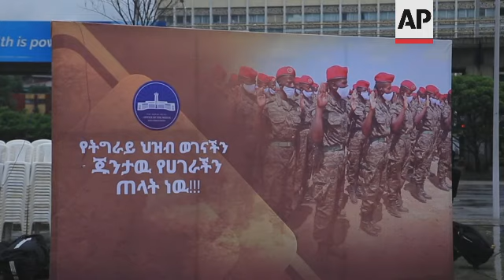New military recruits parade in Addis Ababa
(27 Jul 2021) About 3,000 youths in Ethiopia attended an enlistment event in Meskel Square in Addis Ababa to join the Ethiopian National Defense Force (ENDF).
This event was organized to support the government's mission to take full control of Tigray from the Tigray People's Liberation Front (TPLF) -- a push supported by many regional governments which have already mobilized thousands of youths.
After announcing a unilateral ceasefire, the Ethiopian government has been widely criticized for taking its own opportunity to prepare itself for another round of war.
Today's event at Meskel Square casts doubt on whether the ceasefire was genuine.
Kenea Yadeta, Minister of the ENDF, and Adanech Abebe, Mayor of Addis Ababa, were among the event's dignitaries.
Abebe told the recruits that the administration is pleased to have them in the defense force, representing their city.
She then presented the cattle collected from the residents of Addis Ababa to Yadeta, to deliver it to Ethiopian fighters on the battlefield.
One of the recruits, 20-year-old Birtukan Belay, said she joined the army to protect the unity of the country.
Mulugeta Geshu, another young recruit, added that he is ready to fight for his country and destroy the "junta."
Yadeta thanked the new recruits for joining the army and the city administration for mobilizing youths.
He also said that Ethiopia's sovereignty shall never be threatened by the TPLF.
This Tigrayan political organization had been dominating the central government of Ethiopia for 27 years before Abiy Ahmed Ali became the leader of the country.
During the event, the ENDF music band welcomed the new recruits and played nationalistic and motivating songs to the crowd.
People who joined the event also donated blood for the ENDF.
Before the event ended, traditional community leaders prayed for the recruits and wished them victory and a safe return home.
Today's event takes place a few days after the city administration of Addis Ababa organized a public demonstration to show support to the Ethiopian National Defense Force (ENDF) and denounce the Tigray People's Liberation Front (TPLF).